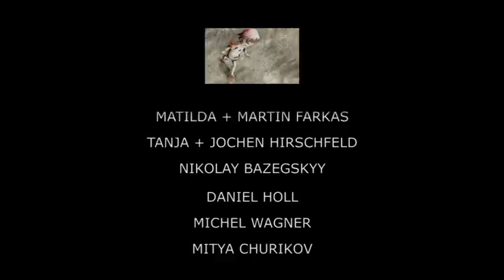Für Mathilde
A seven-year-old girl at piano. Her exercise is black-and-white and boring as ticking of the metronome. In her mind she escapes into the loud and colourful world of a big city.